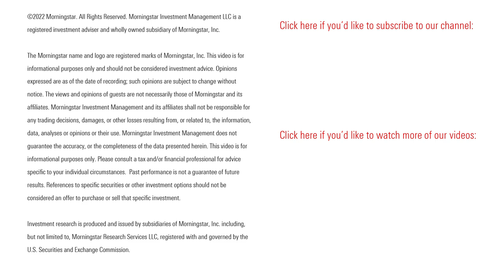Are Dividend Stocks a Good Investment Today?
This episode of Dividend-Stock Deep Dive explores how dividend stocks have performed in 2022’s bear market and their prospects in a recession.

00:00 Introduction
00:18 Why are dividend stocks considered defensive?
03:00 How have dividend stocks performed during 2022’s bear market?
04:01 Which sector has caused the largest difference in returns?
06:57 Are rising interest rates bad for dividend stocks?
10:06 What role do dividend stocks play in a recession?
12:16 How mindful should investors be about what price they're paying for dividend yield relative to a company's intrinsic value?

Utilities Brighten Under Cloud of Recession, but Future Dim at Lofty Valuations

David Harrell on Twitter: @davidharrell